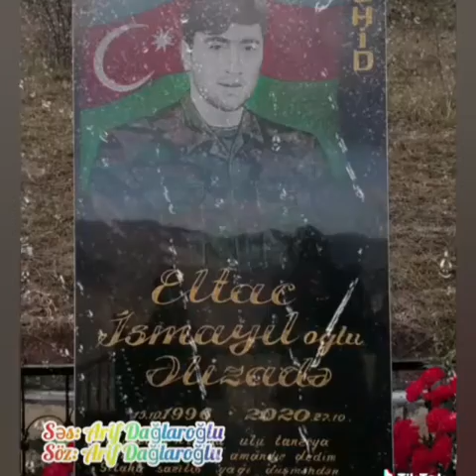ELTAC ƏLİZADƏ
Her kes sənin üçün çox darıxır ay qardaş 😔yoxluğun dözülməzdi ,heç nə əvəz etmir səni,xatirələrin yetmir,şəkillərin yerini vermir 💔Çox menasizdi həyat .Sən nefes almadigin  bu dünyada nefes aldigima nifrət edirəm 😭kor olsaydım olsaydimda görmeseydim ama qəbul etmirəm etmiyecəm sənin yoxluğunu .inanmıram ki Allah səni arzularına çatdirmamiş aparıb bu dünyadan qəbul etmiyecəm  ay qardaş😭😭